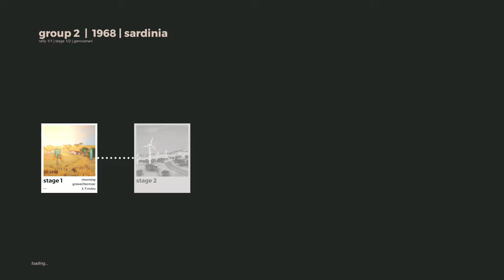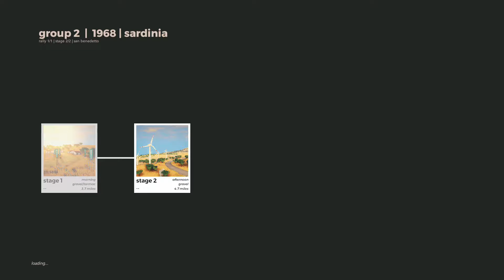Art Of Rally - 1968 Sardinia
Played on Xbox One X and currently on Gamepass.